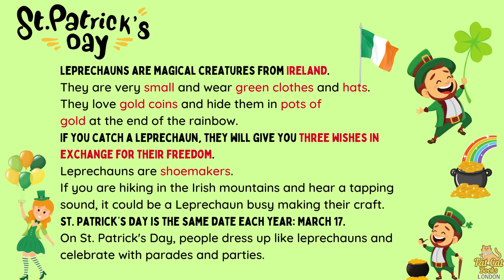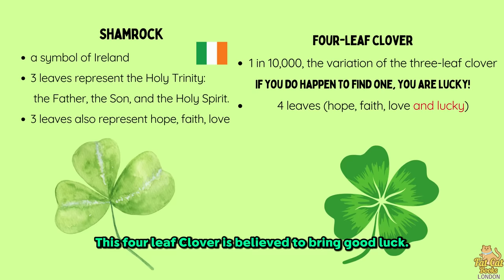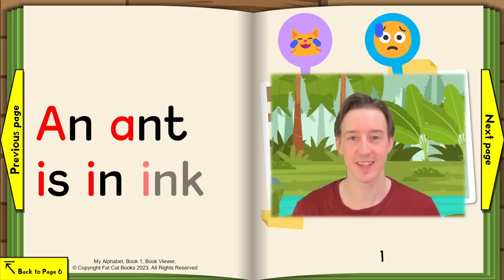How to Catch a Leprechaun, animated St Patrick's day story#readaloud#bedtimestories#storytime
🤓Fat Cat Story Time Club, more readaloud books

With over 6 years of English teaching experience, Mike has helped thousands kids overcome their fear of reading and speaking and become confident readers and speakers. Thousands of parents have already experienced amazing results -
join them now and watch your little one bloom!
Plus, it's fun and easy-to-follow for all ages!

If you want to MAKE A CHANGE

My classes cover phonics, Cambridge courses (starters, movers, flyers), Trinity Exam, Grammar, storytelling, "show and tell", speaking, kindergarten/primary school interviews, Speech Festival and IELTS.